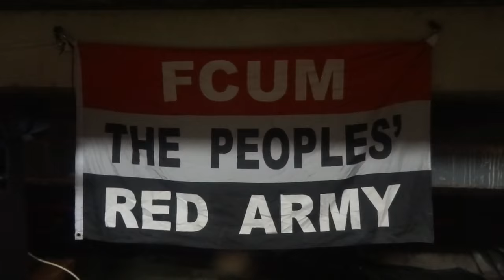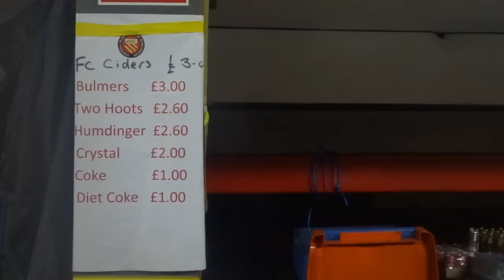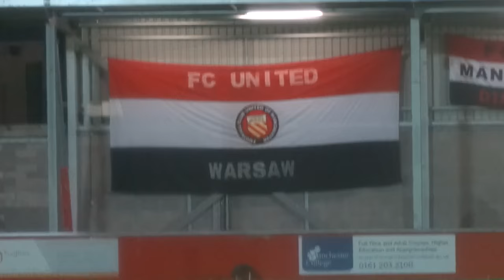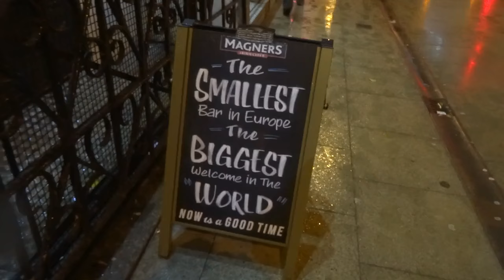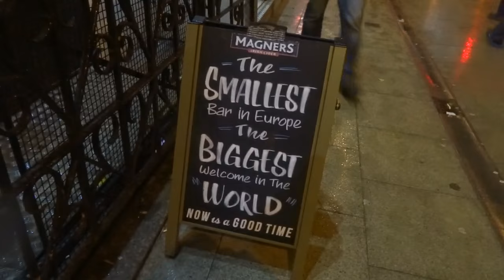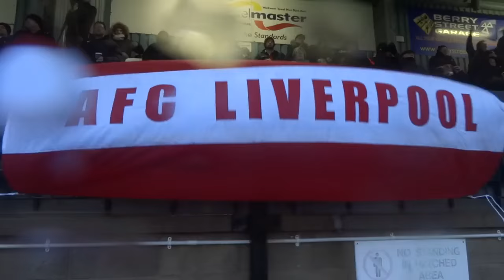Przewodnik: "Jak nie zwiedzać Manchesteru i Liverpoolu".